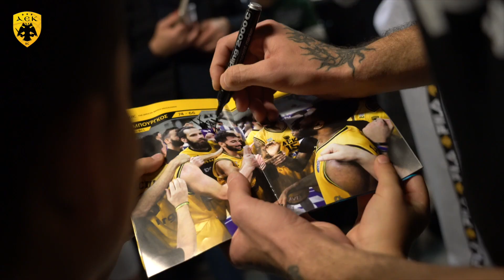Η Family Day της Βασίλισσας | AEK BC